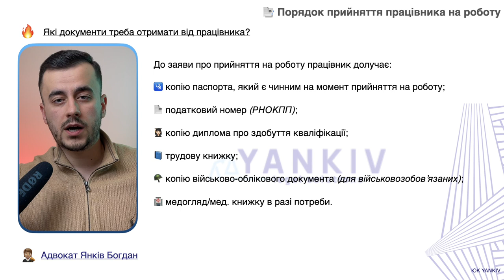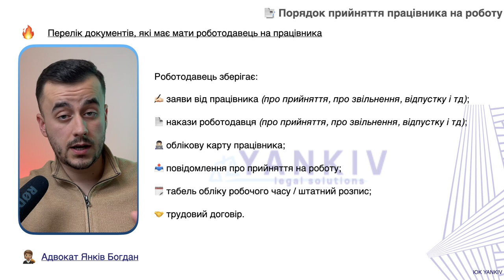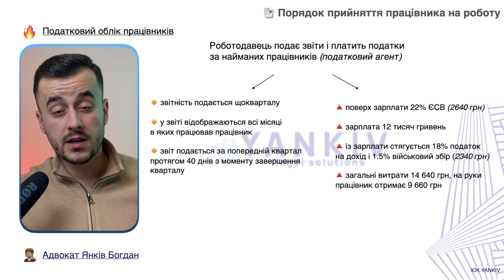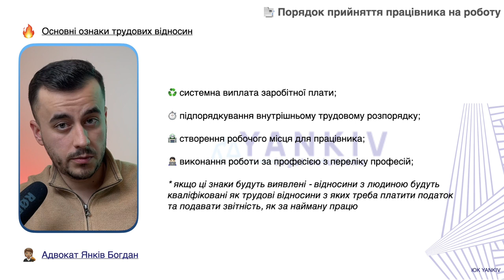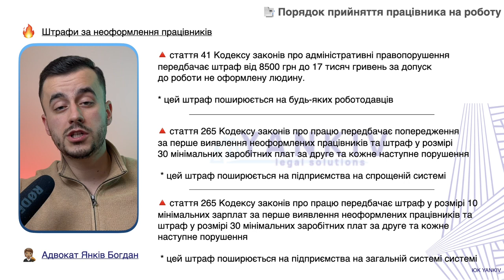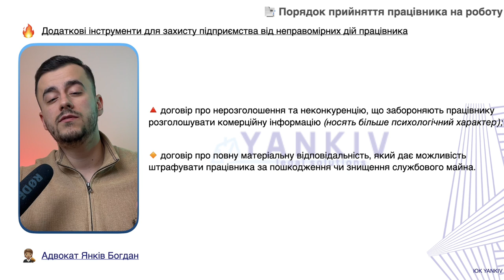Як оформити працівника на роботу? Покрокова інструкція 2023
ТАЙМ-КОД ⏯
00:00 - 00:38 Вступ до відео про оформлення працівника на роботу
00:39 - 01:52 Які документи треба взяти від працівника?
01:53 - 05:29 Документи роботодавця на працівника
05:30 - 06:15 Податки та звіти за працівника
06:16 - 08:50 Оптимізація трудових відносин
08:51 Додатковий захист роботодавця від дій працівника